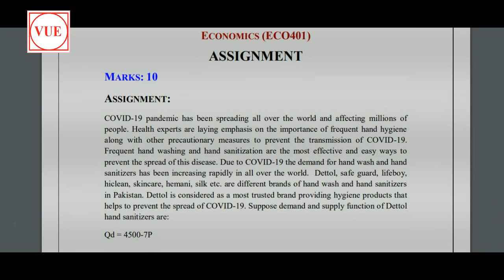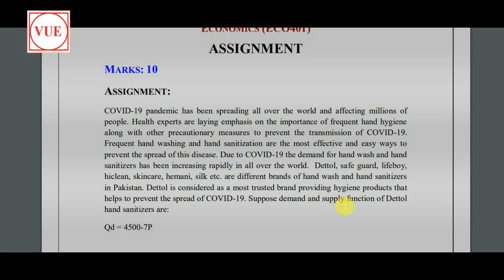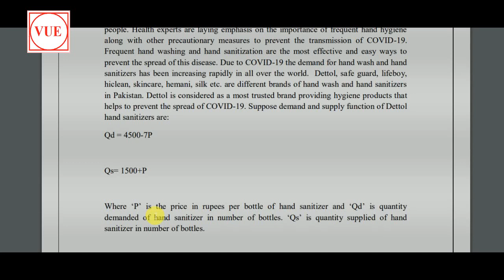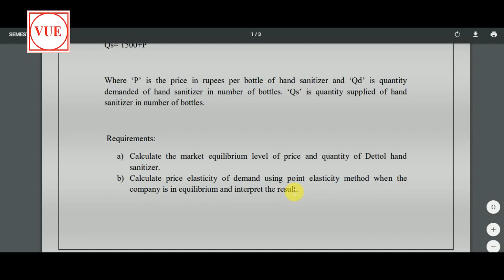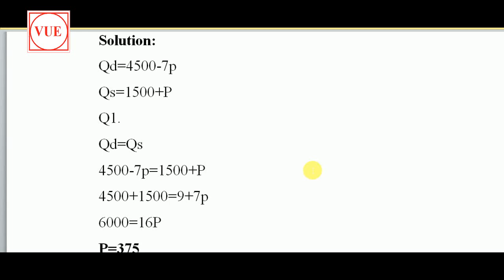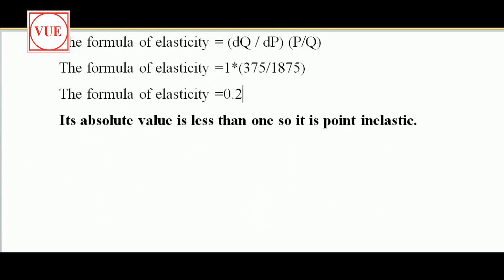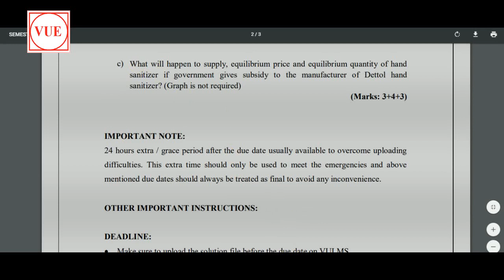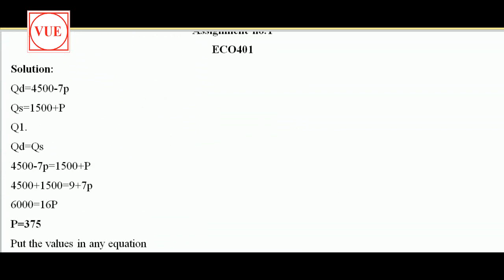ECO401 Assignment no 1 Solution Spring 2020 | 100% correct | File also provided